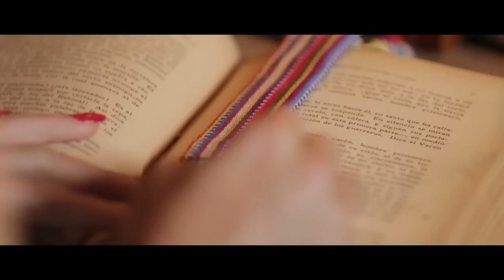Guatemala Corazón del Mundo Maya